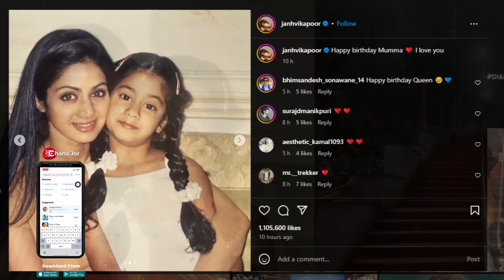Janhvi Kapoor Visits Tirupati On Sridevi's Birth Anniversary | Janhvi Kapoor Tirumala Video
Janhvi Kapoor visits Tirupati on Sridevis Birthday accompanied by Shikhar Pahariya. Janhvi dressed in a yellow saree, offered prayers, received silk clothes and prasadam at the Ranganayaka Mandapam. It is Sridevi's 61st birth anniversary on 13 August.